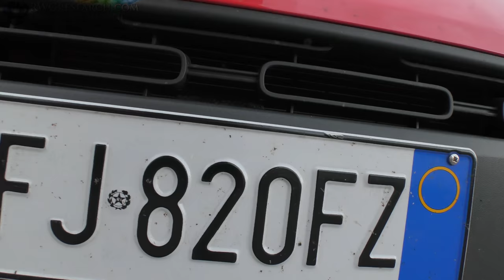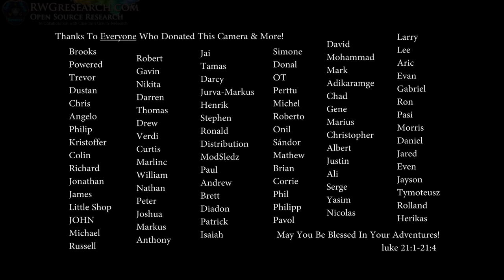SK8'n Around Asti - Italy 2017 What Did I See There? Come along For The Ride! (4K)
Some Footage Around Asti Italy!

God Bless And Have Fun!

~Russ

My Equipment:

for recording:

Gopro Hero 4 silver ( borrowed :) ) :

Panasonic HC-VX981K:

With VW-W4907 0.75X Wide Angle lens:

Nikon ME-W1 Bluetooth:

Azden SGM-990:

Asus GL551JM-DH71: